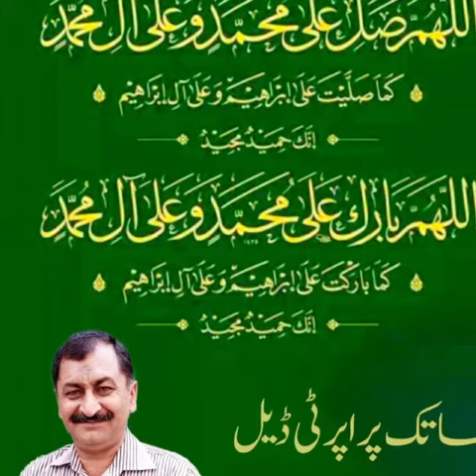چھوٹے عمل کا بڑا ثواب